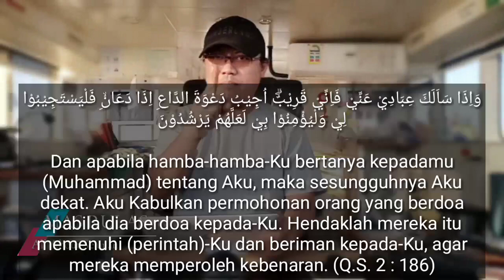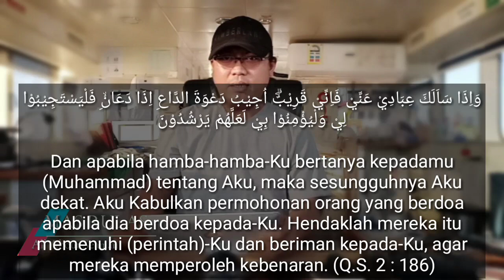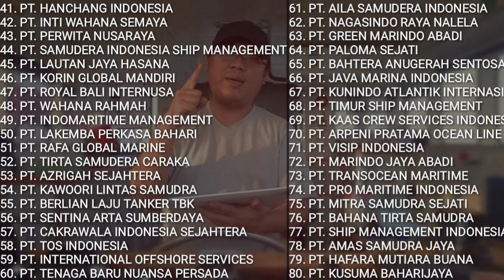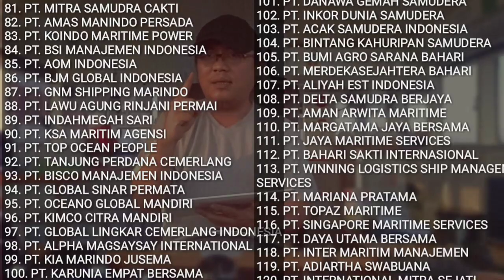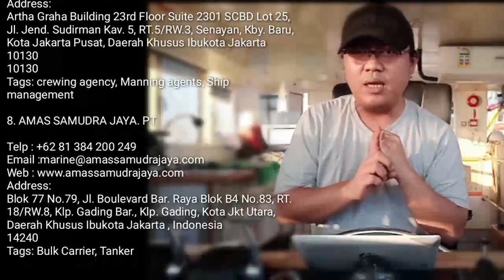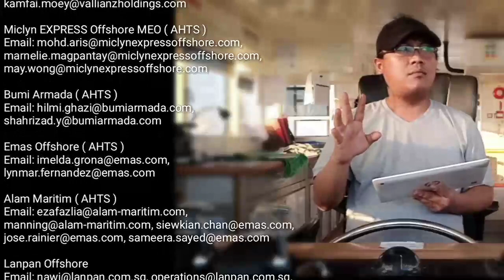Cara agar cepat dapat panggilan kerja 2019 - Pelaut Pemula #1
kali ini mas rulas akan membongkar rahasia Cara agar cepat dapat panggilan kerja 2019 - Pelaut Pemula #1 yang sudah saya lakukan 13 tahun yang lalu saat saya baru lulus dari Akpelni Semarang tahun 2007.  untuk bagian 1 mas rulas akan menjelaskan cara cepat dipanggil hrd , beberapa tips cara agar cepat dipanggil kerja yang telah terbukti bagi saya . semoga semua cara cepat dipanggil interview ini dapat bermanfaat bagi kawan kawan pelaut pemula dalam mencari kerja. semua cara cepat dapat kerja ini sepenuhknya tidaklah sempurna, cara agar cepat dapat panggilan kerja ini hanyalah berdasarkan pengalaman dari saya pribadi semoga bermanfaat. bagi kawan kawan yang memiliki kritik saran silahkan komentar dibawah. mohon maaf apabila banyak kekurangan.

Dimana Cara agar cepat dapat panggilan kerja 2019 -durasinya terlalu panjang sehinggga saya bagi menjadi 2 bagian. silahkan like jika video ini bermanfaat bagi anda dan share video ini agar para pelaut pemula bisa cepat mendapatkan kerja.

terima kasih